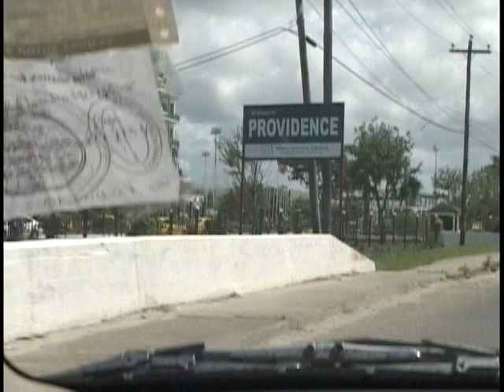RSR TV 2014 GUYANA HOLI PART 3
GUYANA AFRICAN DANCE GROUP DOING A INDIAN VILLAGE DANCE AT THE INDIAN COMMISSION CULTURAL HOLI /PHAGWAH CELEBRATION,MARCH 17,2014
VIDEO BY ROY RAMSARAN